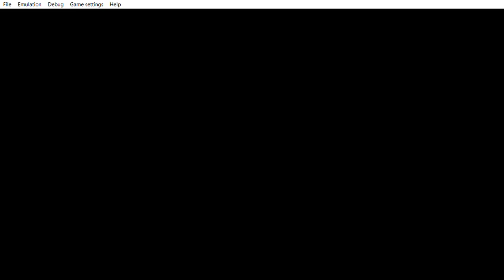... Yu Gi Oh! 5D's Tag Force 4 hmm hmm cosplay characters.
... don´t worry they are strong. The ones that like to see more of the uploads can watch it. The ones who only  come to hate the upload nobody forces you to watch it and nobody points a gun on your head and forces you to watch my upload so go somewhere else.